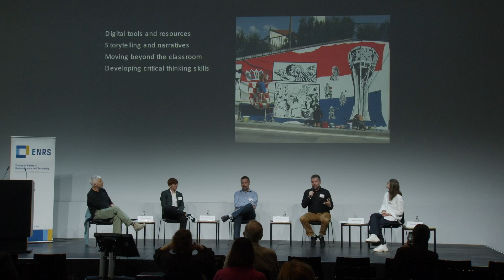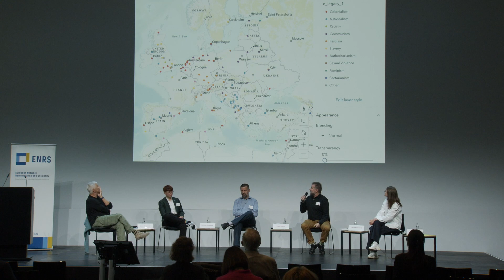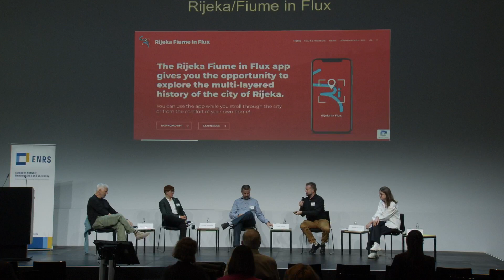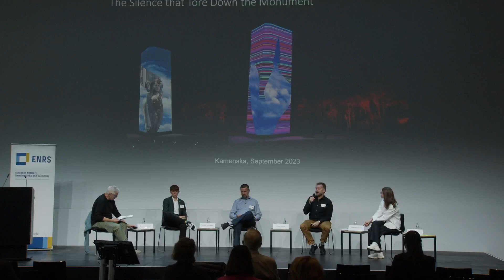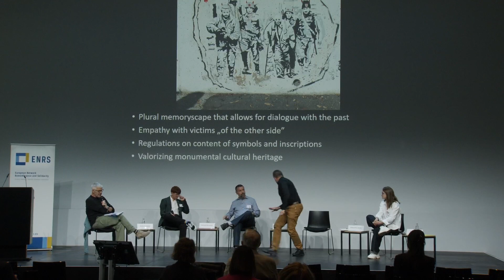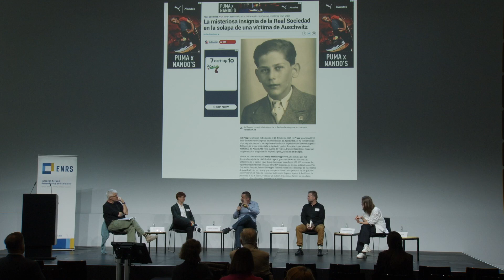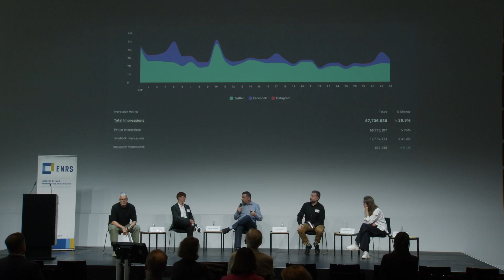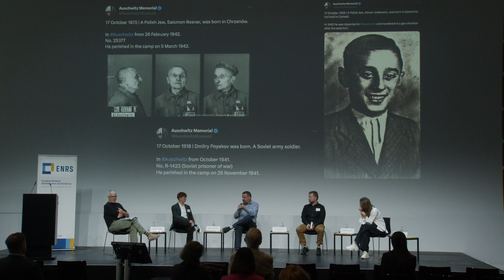Session 1: ‘Remembrance and Education on the Internet and in Other Media’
Speakers:
Paweł Sawicki, Auschwitz Memorial, Katowice
Marlene Wöckinger, TikTok creator, educator, Mauthausen Memorial, Linz
Vjeran Pavlaković, University Rijeka, Department of Cultural Studies, Zagreb
Alina Gorlova, film director and producer, Kyiv
Moderation: Ulrich Herrmann, author and commissioning editor SWR, Baden-Baden

The “What’s the point of history… if we never learn?” Dialogue, Remembrance and Solidarity in Europe. New Challenges for Public History and Historical Education international forum took place on 16-17 October in Berlin. The event was organized by the European Network Remembrance and Solidarity with the Federal Institute For Culture And History of Eastern Europe (BKGE) and in cooperation with Stiftung Humboldt Forum.
The event aimed to showcase the diversity of perspectives that serve as a basis for discussing the current challenges for history teaching in public spaces and historical education. During the forum, we wished to focus on a shared conversation about the past and its importance for seeking the truth, peace, democracy, freedom and tolerance, as well as for a remembrance that respects differences, looks for connections and strengthens understanding and solidarity in Europe.
The forum was an event attended by politicians and representatives of cultural educational institutions, as well as actors in the field of historical and political education.